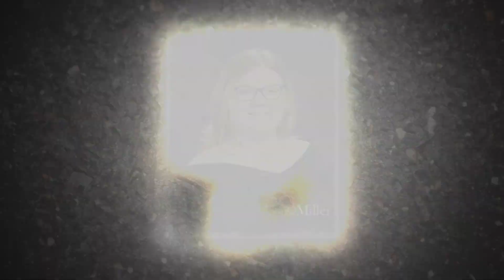Senior Week WCHS Senior Class 1080p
Happy Senior week to the Class of 2020 at Warren County High School in McMinnville, Tennessee. Miller Photography